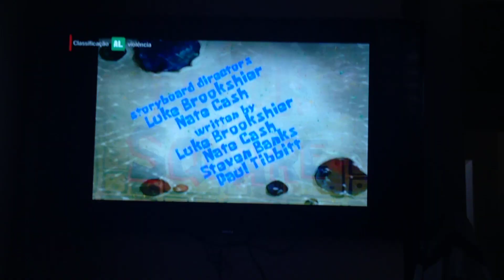bob esponja entrando numa fria parte 1